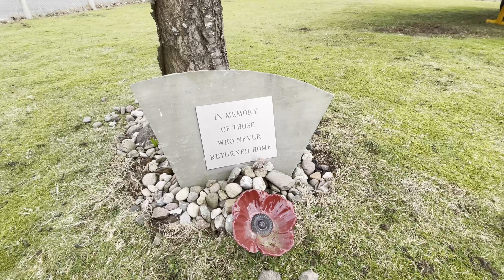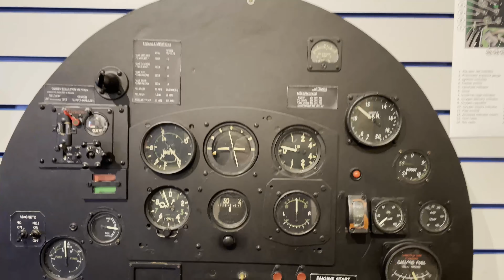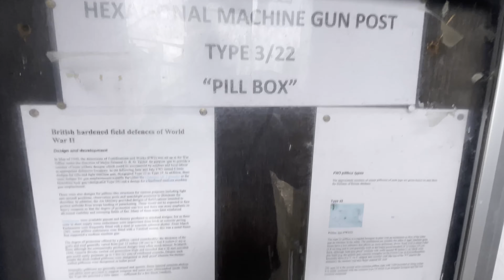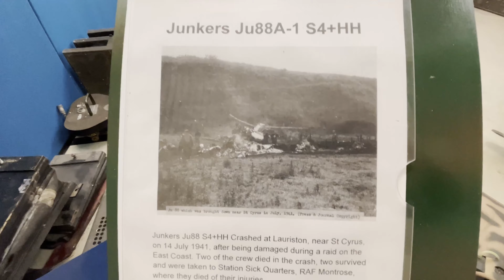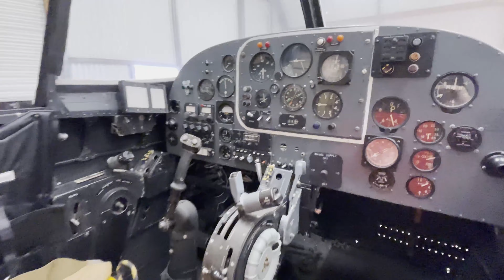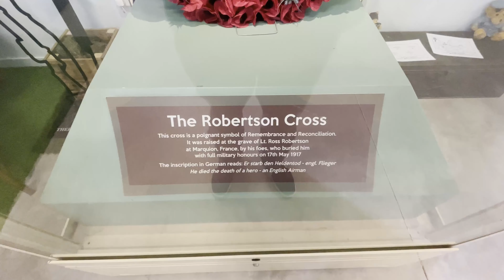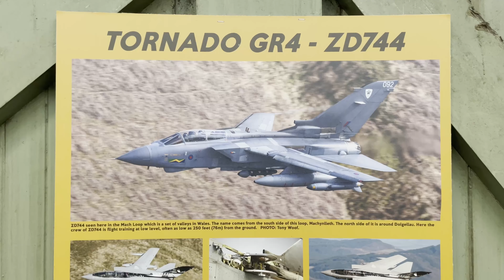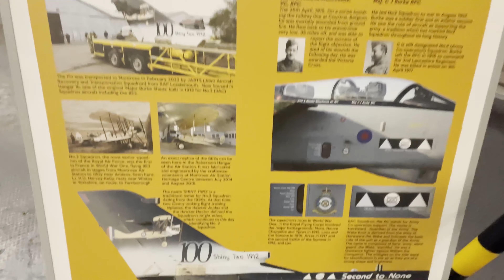Montrose Air Station Heritage Centre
Montrose Air Station has an amazing history to tell, becoming the first operational military air station in Great Britain when it was established in February 1913. There is something for everyone regardless of age. We are not just another aviation museum, we also aim to tell the stories of the brave men and women who served and worked here from 1913 until 1952 when it finally closed.

1913 was just ten years after the first powered flight made by the Wright Brothers in America and aircraft were a rare and fascinating sight. Pilots were as famous as film stars and crowds gathered wherever they landed.
Come and see our full-size replica B.E.2a aircraft flown by No.2 Squadron, Royal Flying Corps when they were the first to land in France at the start of World War One in 1914. Compare that fragile aircraft with our Panavia Tornado GR4, a powerful jet aircraft flown by the RAF from 1980 until 2019.